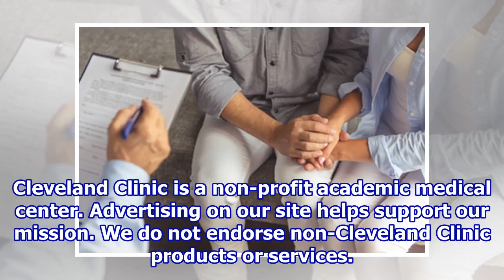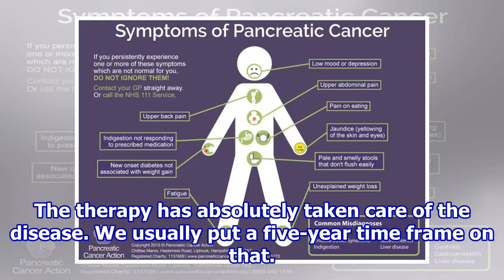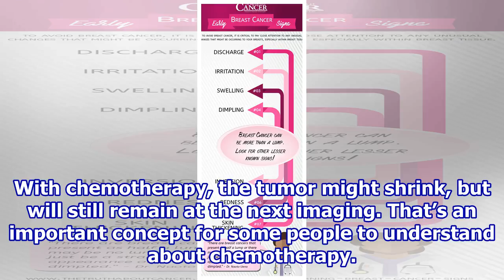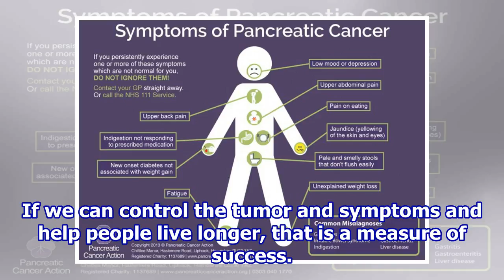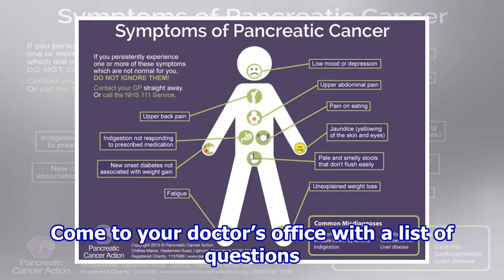Straight Talk on How to Understand Your Cancer Prognosis